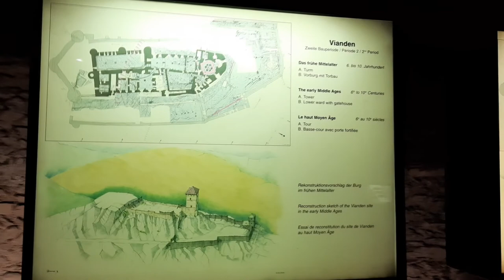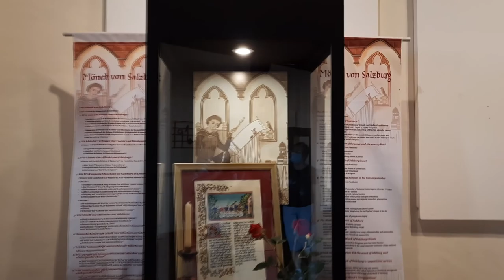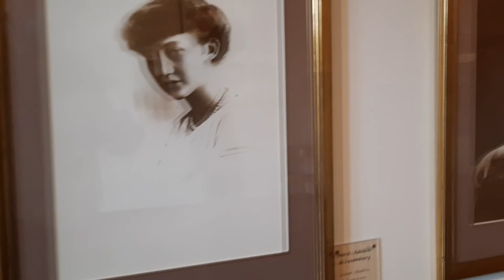Burg Vianden in Luxemburg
DIE BURG VIANDEN
1977 wurde sie entsprechend ihrer ehemaligen Pracht restauriert und zählt heute zu den bedeutendsten Baudenkmälern Europas.

Sie wurde vom 11. bis 14. Jahrhundert auf den Fundamenten eines römischen Kastells und eines karolingischen Refugiums gebaut. Geprägt von den Hohenstaufen, handelt es sich bei dem Schlosspalast um eine der größten und schönsten feudalen Residenzen der romanischen und gotischen Zeit in Europa.

Bis zum 15. Jahrhundert war es der Wohnsitz der mächtigen Grafen von Vianden, die sich ihrer Beziehungen zum deutschen Kaiserhof rühmten und deren bedeutendster Graf, Heinrich I. (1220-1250) mit einer Blutsverwandten der Kapetinger, der Königin Frankreichs, verheiratet war. Im Jahre 1417, wurden die Grafschaft und das Schloss der jüngeren Linie des deutschen Hauses Nassau vererbt, die sich 1530 ebenfalls das französische Fürstentum Oranien einverleibte. Die Kapelle, der kleine Pallas und der große Pallas, die bemerkenswertesten Räume des Schlosses, wurden gegen Ende des 12. und während der ersten Hälfte des 13. Jahrhunderts gebaut. Der Jülicher Bau, westlich des großen Pallas (er besteht heute nicht mehr) geht auf den Anfang des 14. Jahrhunderts zurück, der Nassauer Bau wurde erst Anfang des 17. Jahrhunderts errichtet.

1820, unter der Herrschaft von König Wilhelm I. der Niederlande, Prinz von Oranien-Nassau, Graf von Vianden, führte der Verkauf des Schlosses, und die anschließende Zerlegung in seine Einzelteile, zum Ruinenzustand. Im Jahre 1890 fiel das Schloss an Großherzog Adolf, der älteren Linie des Hauses Nassau, und blieb im Besitz der Großherzoglichen Familie. Nach der Übernahme der Burg in Staatsbesitz im Jahre 1977 wurde sie entsprechend ihrer ehemaligen Pracht restauriert und zählt heute zu den bedeutendsten Baudenkmälern Europas.